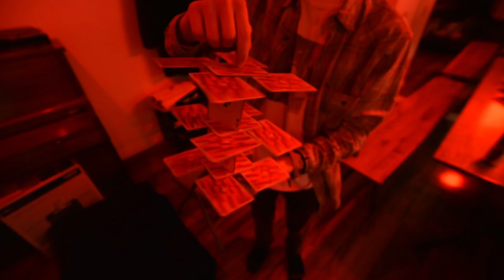Winter LA '18 // Cardistry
LA friends and shuffling cards in the city
Featuring Azlan, Herb, Spud, CJ, and more!